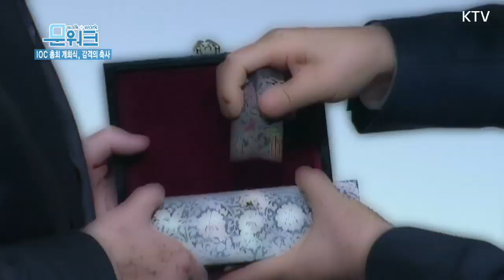문 대통령, 제132차 IOC 총회 개회식 축사, "상상이 현실이 되었습니다"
"상상이 현실이 되었습니다"
대망의 제132차 IOC 총회 개회식! 엑소(EXO) 백현의 애국가 선창으로 힘차게 문을 열었는데요 문재인 대통령은 축사에서 '평화'라는 말을 수차례 언급하며 평화올림픽의 문이 열렸음을 선언했습니다.
사전 환담에서는 토마스 바흐 위원장과 특별한 선물을 교환하며
올림픽의 성공을 함께 기원했습니다.
그 현장, 문워크에서 확인하세요~!